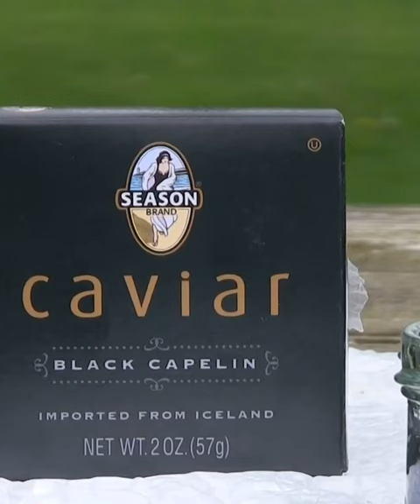Caviar At The Gun Range. Yum?